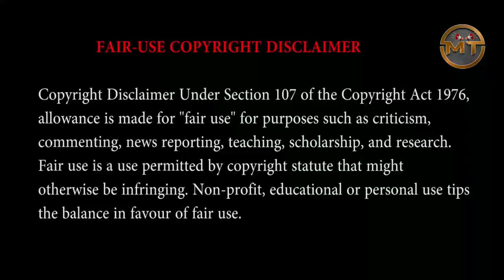RANGARAJAN NARASIMHAN INTERVIEW TROLL || NON BRAHMIN ARCHAGAR ISSUE || MIC TESTING 123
This troll video about brahmin community person Rangarajan Narasimhan talked about non brahmin archagar issue.